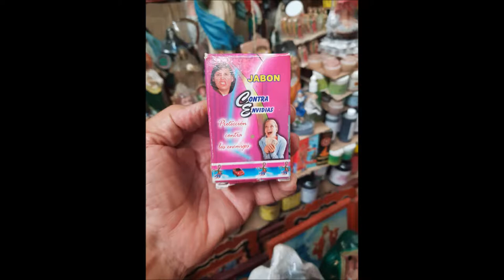19-09-2017 - Tour a la Laguna de Coyuca - Liberación de Tortuguitas by Rudy Fregoso